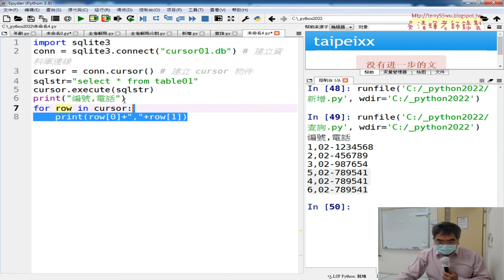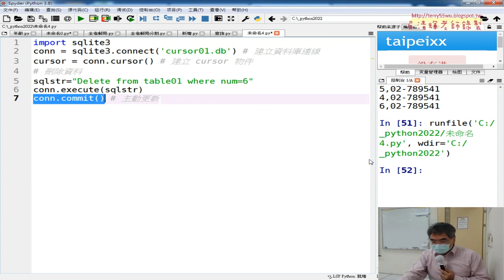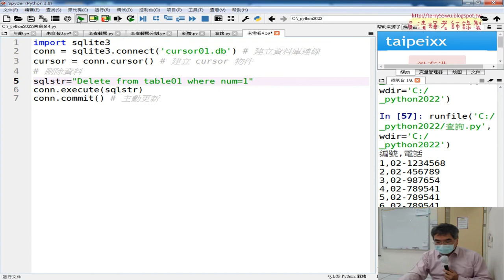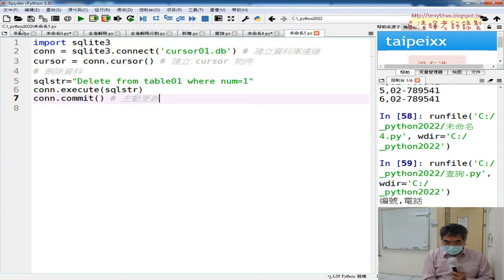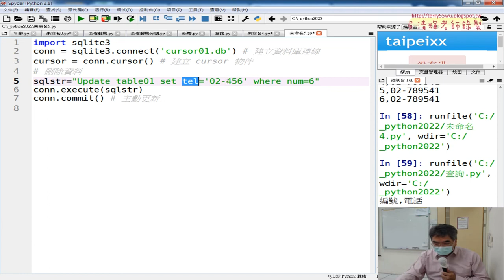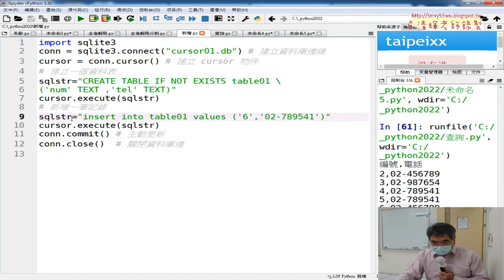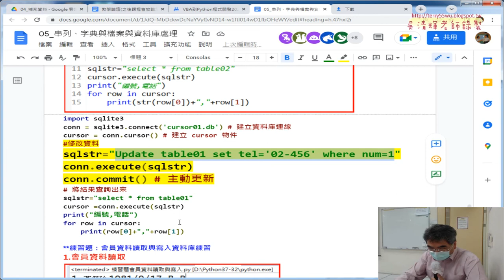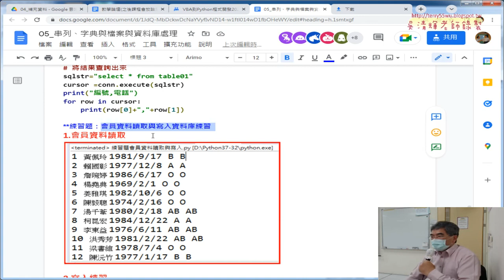06 Delete刪除與Update修改資料